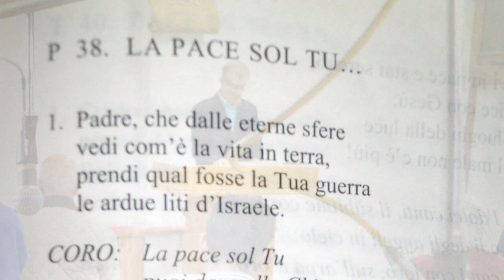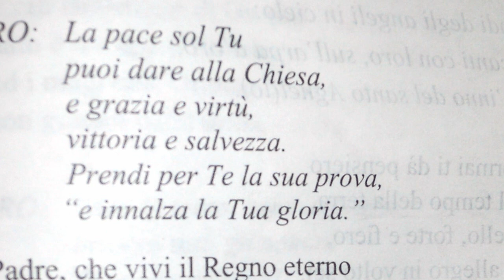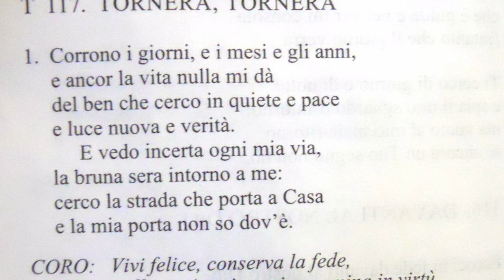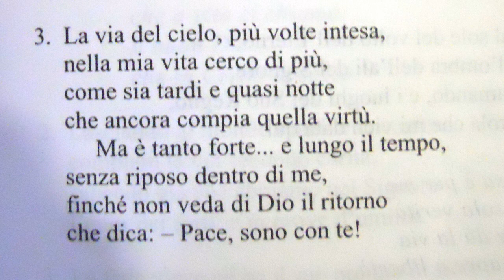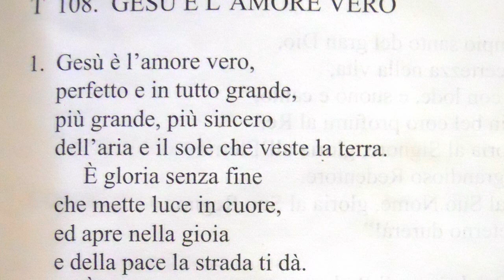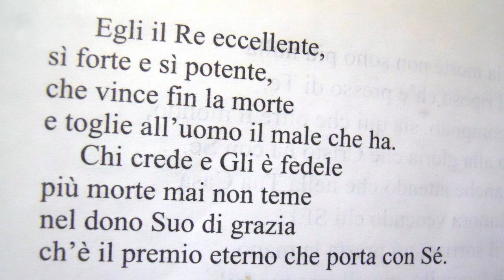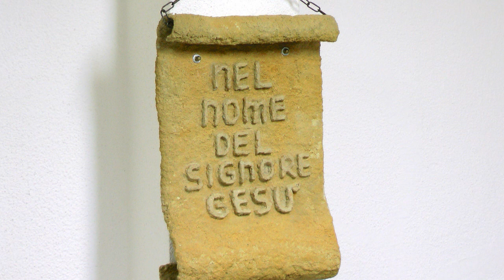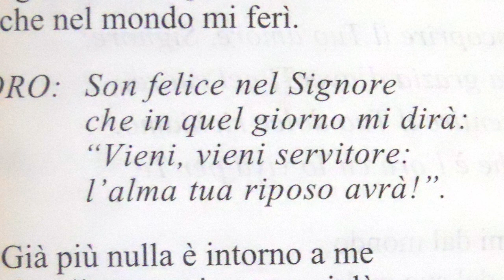Culto Radio Messaggio Cristiano Messina - 2° Corinzi 12 - trasm. 23 Dicembre 2022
Questo è il culto della nostra chiesa pubblicato Venerdì 23 Dicembre 2022 con lettura: 2° Corinzi 12

- 92.800 Mhz FM per Messina, Reggio Calabria e rispettive province